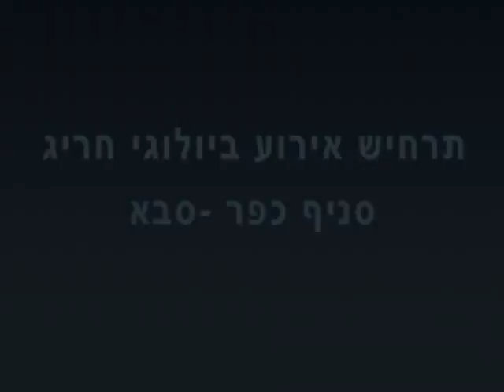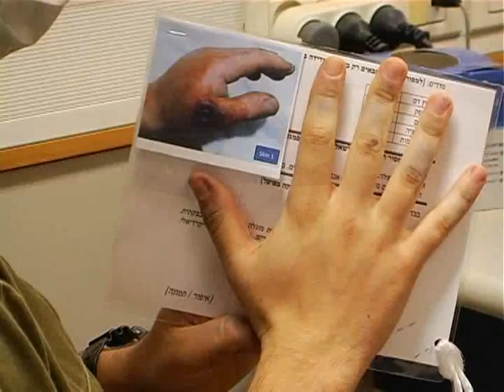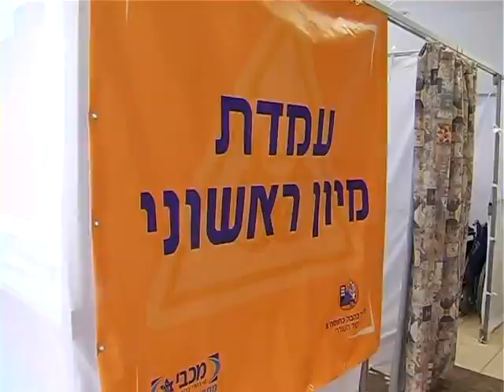תרגיל להבה כתומה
תרגיל אירוע ביולוגי חריג, שנערך בסניף מכבי בכפר סבא
נובמבר 2010